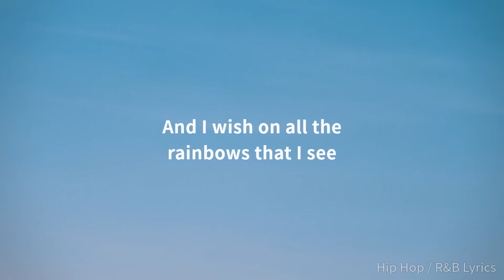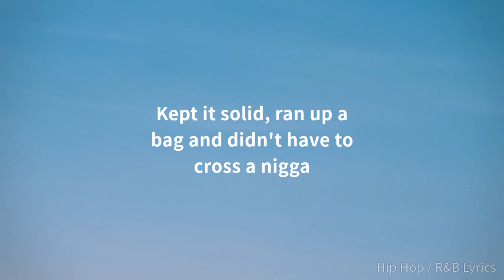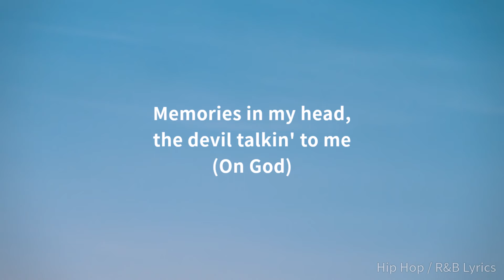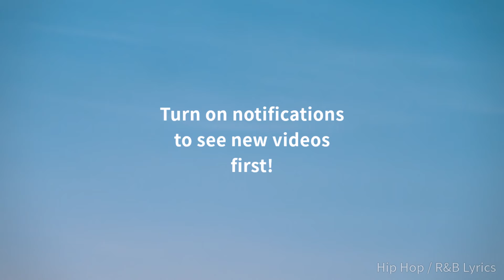21 Savage - all of me (Lyrics)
21 Savage - all of me (Lyrics)